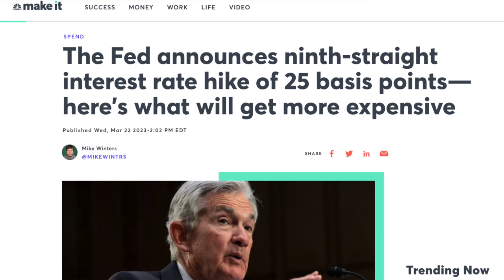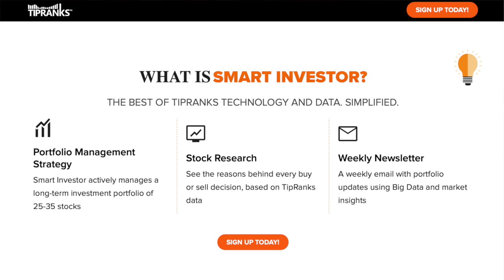Generating Stock Ideas & Driving Profitable Returns With Smart Investor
If you are looking to invest into the best stocks 2023 or simply looking to generate stock ideas while driving profitable returns then TipRanks Smart Investor is for you! Join Ari Gutman and Yulia Vaiman in today's webinar to learn more about the best stocks to buy in our current market environment as well as how simple investing in stocks really is as long as you have TipRanks Smart Investor activated!